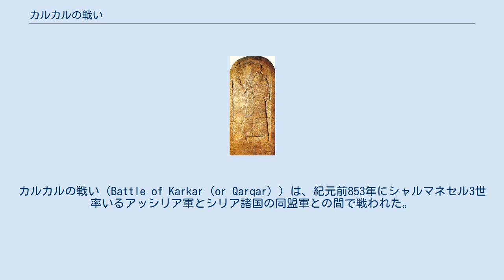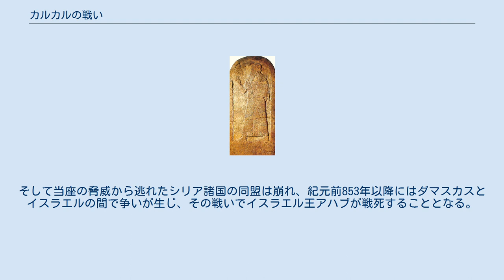カルカルの戦い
カルカルの戦い（Battle of Karkar（or Qarqar））は、紀元前853年にシャルマネセル3世率いるアッシリア軍とシリア諸国の同盟軍との間で戦われた。
古代オリエント史上有名な戦いの1つであり、この戦いの結果アッシリア軍は撃退され、その西方への拡大は一時頓挫した。
 シャルマネセル3世統治下においてアッシリアは急激な領土拡大を続けていた。
シリア地方はレバノン杉をはじめ重要物資の供給地であったほか、エジプトに到る通商路が通っていたため、たびたび大国の争奪戦が繰り広げられている土地であった。
アッシリアがシリア近辺まで領土を拡大すると、それまで相互に争っていたシリア地方の諸王国は同盟を結んでこれに対抗した。
 アッシリア側の史料には「ハッティ（シリア）と海岸の12人の王」としてその同盟参加者が記録されている。
参加者は以下の通り。
 ダマスカス王ハダドエゼルが率いる戦車1,200両、騎兵1,200騎、歩兵20,000人。
 ハマテ王イルフレニが率いる戦車700両、騎兵700騎、歩兵10,000人。
 イスラエル王アハブが送った戦車2,000両、歩兵10,000人。
 キズワトナ軍、歩兵500人。
 ムスリ軍、歩兵1,000人。
 アルキ軍、戦車10両、歩兵10,000人。
 アルヴァド王マタンバールが送った歩兵200人。
 ウスヌ軍、歩兵200人 シアヌ王アドニバールが送った戦車30両、歩兵数千人。
 アラビア王ギンディブが送った駱駝騎兵1,000騎。
 ベトルホブ王バアシャーが送った戦車30両、歩兵数百人。
 紀元前853年に西方遠征を開始したシャルマネセル3世はアレッポを経由してカルカル市を略奪し、オロンテス川そばでこの同盟軍と遭遇した。
アッシリア側の記録によればシャルマネセル3世は無数の戦車と14,000人の兵士を倒して勝利したと記録されている。
だが、実際にはこの戦いの後にアッシリアがシリア地方を征服した形跡は無く、またこの戦いの後も繰り返しシリア地方への遠征を行っている事から、この戦いでアッシリアが勝利を得たとは考えられていない。
 この戦いの結果、アッシリアの西方への領土拡大は停止した。
そして当座の脅威から逃れたシリア諸国の同盟は崩れ、紀元前853年以降にはダマスカスとイスラエルの間で争いが生じ、その戦いでイスラエル王アハブが戦死することとなる。
（参考：旧約聖書における編纂文書資料では、列王記上第20章と22章および歴代誌下第18章で、独自の内情経緯感覚に基づく記録がなされている。）